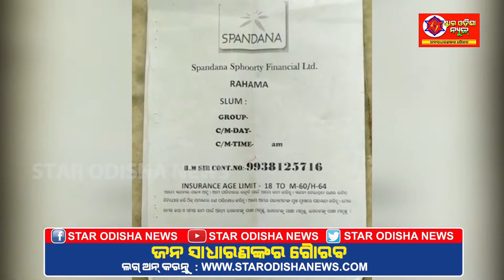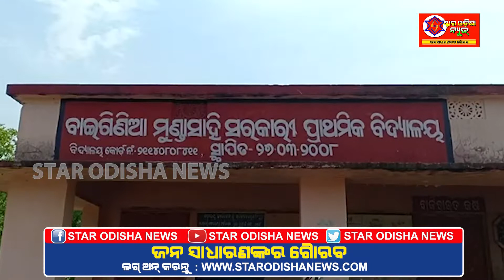KHABARA AINA 14.09.2019